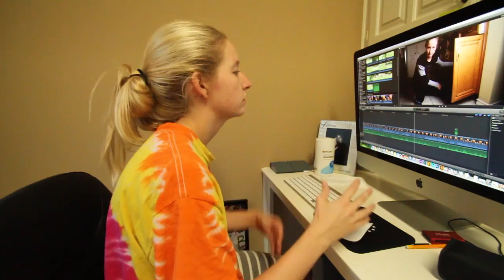DO STUFF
Parkour X Multimedia X Weirdness
I'm on instagram quite a bit too

x

x

x

Equipment

Tripod
Canon 7D
Tamron 18-35mm